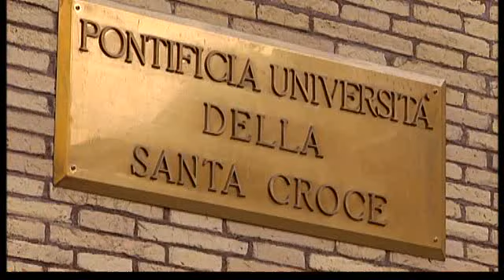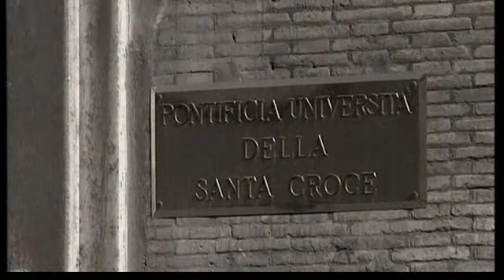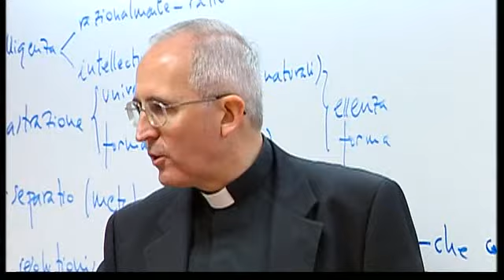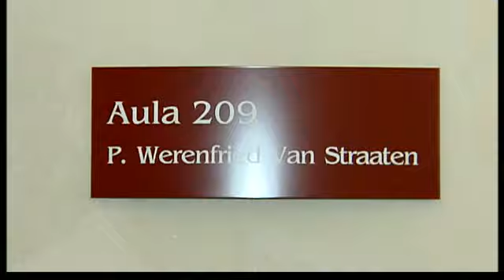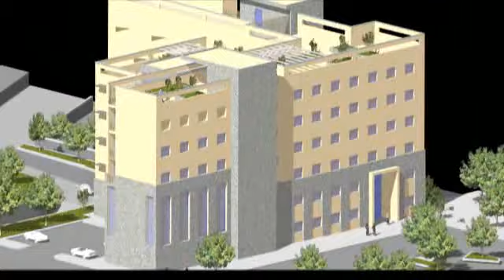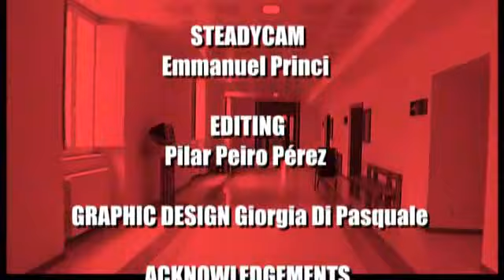Pontifical University of the Holy Cross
The Pontifical University of the Holy Cross is an institution set up by the Holy See. Started by Opus Dei in 1984, the university aims to provide an effective instrument for formation and research in the service of the universal Church.
Born in the heart Rome, the University of the Holy Cross is open to priests, seminarians, religious and lay people, both men and women, coming from dioceses all over the world.
With a ratio of one academic staff for nine students, the University offers ongoing formation for both its academic staff and students, giving a special emphasis on current issues.
Most of the members of the academic staff hold degrees from both secular and ecclesiastical universities.
What our University offers
Focus on teaching
One academic staff for every nine students. Both academic staff and students are offered constant opportunities to deepen their knowledge, to broaden their culture and to improve their formation, specially in matters of current public interest.

Research
The University offers four doctoral courses and publishes three journals. In the last academic year, 40 books by faculty members and 78 doctoral theses were published. Several conferences, symposia and workshops were held.

Quest for answers
Love for the Church and passion for finding answers to the challenges of our times underlie the thrust of the University's academic work.
University History
The Pontifical University of the Holy Cross realizes the desire of Saint Josemaría Escrivá, Founder of Opus Dei, to set up a center for university studies in Rome that would serve the whole Church by means of a broad and thorough work of research and formation in the ecclesiastical sciences, cooperating, according to its special function, with the mission of evangelization of the Church in the whole world.

While waiting for the proper conditions to ripen, the Founder of Opus Dei laid a basis of constant work and prayer, at the same time as he fostered the formation of professors at the highest intellectual level.

His successor, Bishop Alvaro del Portillo, obtaining the necessary approval from the Holy See, made it a reality beginning with the 1984-85 academic year.

The Congregation for Catholic Education, by means of a Decree of January 9, 1990, and in accordance with the authority it enjoys from the Roman Pontiff, canonically erected the Roman Atheneum of the Holy Cross, and entrusted it to the Prelature of the Holy Cross and Opus Dei.

The Chancellor is the Prelate of Opus Dei, mons. Javier Echevarría, Bishop.

Pontificia Università
della Santa Croce
00186 Roma - Italia
Piazza Sant'Apollinare, 49